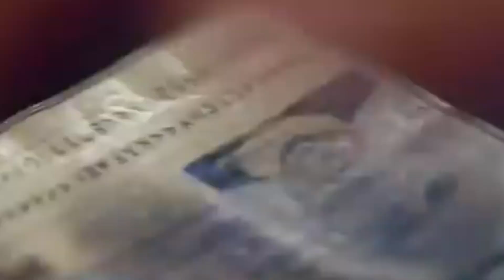Der spektakulärste Raub Deutschlands...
In diesem Video geht es um den Tunnelraub von Berlin Steglitz, wo mehrere Täter einen 50 meter langen Tunnel von einer Tiefgarage aus bis hin zu den Tresorräumen der Bank proffesionell gegraben haben, um dann 10 Millionen Euro zu erbeuten. Einer der Täter lebt heute nicht mehr und die anderen sind bisher immer noch auf Flucht, viele Menschen haben wegen der 277 aufgebrochenen Schließfächern ihr Geld verloren und das LKA ermittelt bis heute.

Inspiriert durch:
26mintv, Ben Bugatty, Kati Winter, Black Pqnther, SpiegelTV, der Myx, Insolito etc.